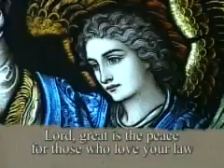Daily Mass 1/3 Friday 06 June 2008